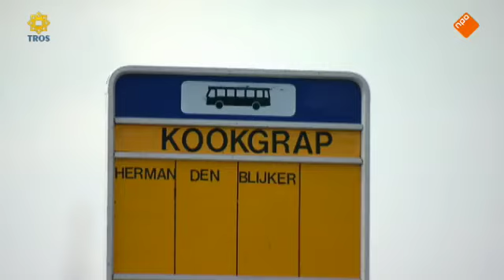Bananasplit 2014 (15 maart) Parkeerwachter, Ontploffing soep (Herman den Blijker) en Bananakids!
In elke aflevering haalt Frans, samen met een Bekende Nederlander, grappen uit met 'de gewone man'. Verder in elke aflevering een item met de allerjongste kijkers die op school moeten helpen met onmogelijke proefjes. Tenslotte zijn er wekelijks grappen omtrent alledaagse situaties zoals de onredelijke parkeerwachter en de man van de klantenservice die niet echt klantvriendelijk is.

De BN'ers die dit seizoen in het Bananasplit-complot zitten, zijn Lucille Werner, Kees Tol, Jenny Smit, Jan Smit, Herman den Blijker, Quintis Ristie, Ernst Daniël Smid en Emile Ratelband. De BN'ers die in de maling worden genomen, zijn Roy Donders en Wolter Kroes.